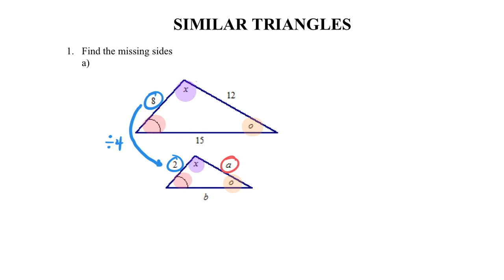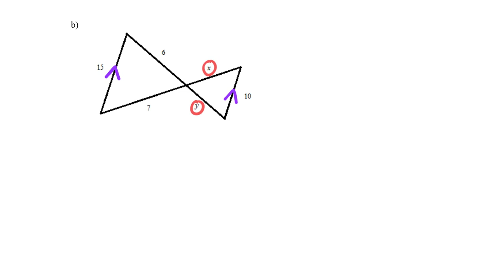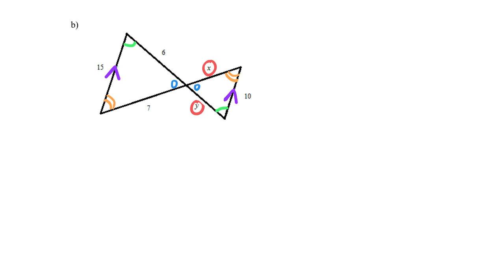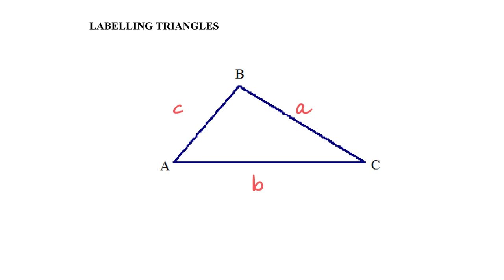61 Similar Triangles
This video covers a review of Similar Triangles.  It covers how to find side lengths using proportions.  It also covers Labelling Triangles.  I hope it helps!

0:00 Review of Proportional Sides
10:57 Finding Side Lengths
25:42 Statement of Properties
26:37 Corresponding Sides
30:58 Labelling Triangles